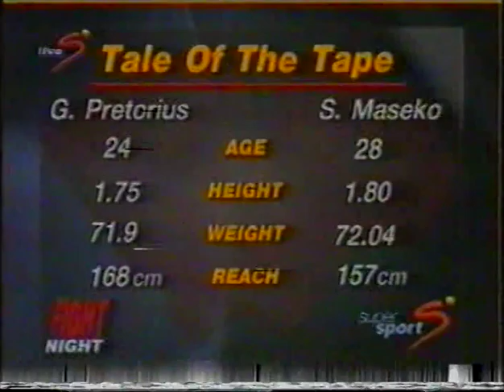Giovanni Pretorius VS Simon Maseko For the SA Title 1996